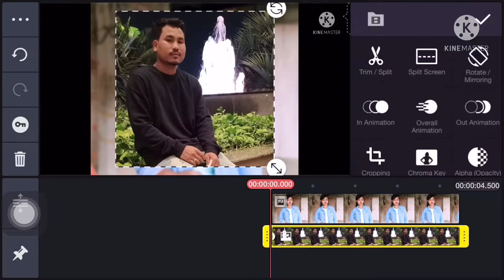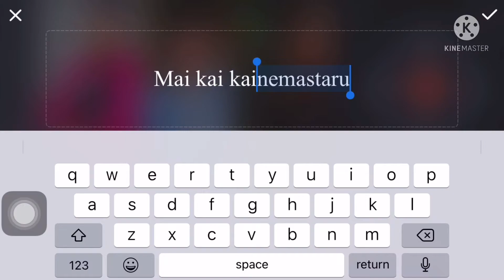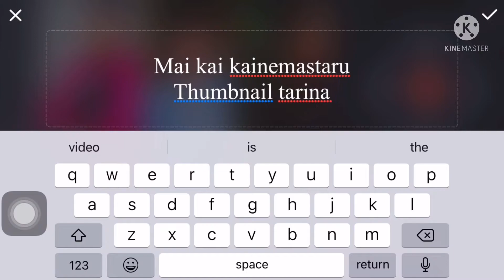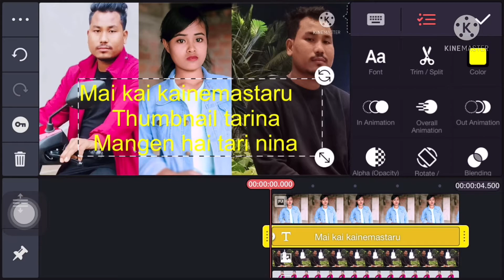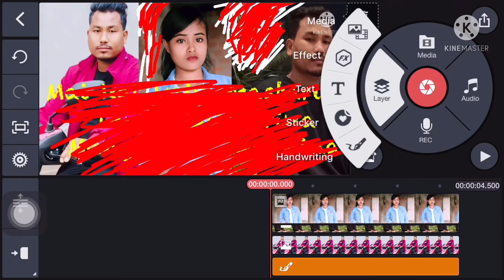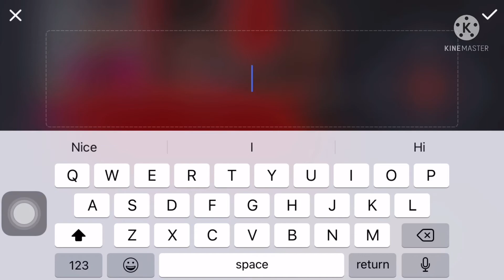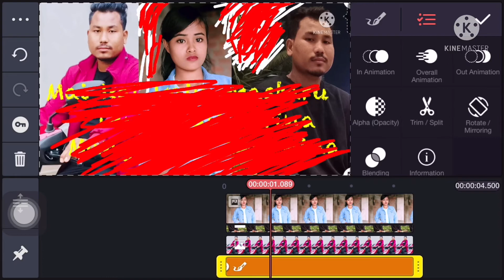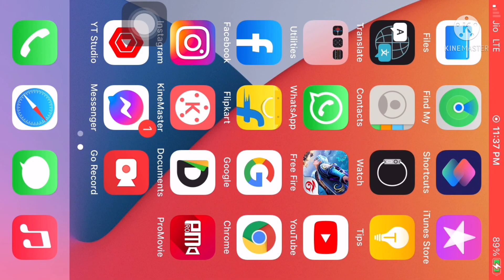How to make YouTube video thumbnail from kinemaster// kinemaster cha mai dagi thumbnail banaigen....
Mai Kai kinemaster ru thumbnail tarina mana , Garo kinemaster thumbnail ,How to make YouTube video thumbnail from kinemaster// kinemaster video editing,